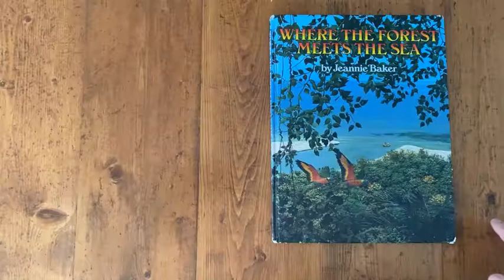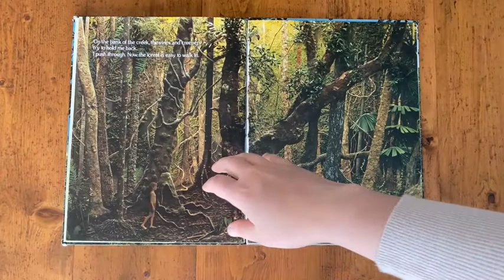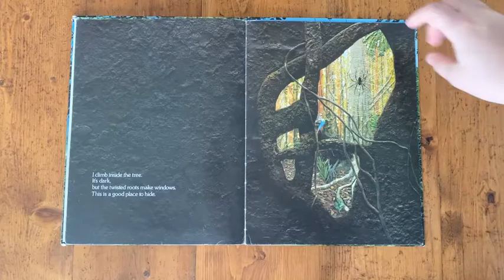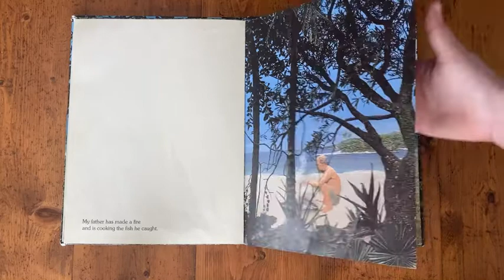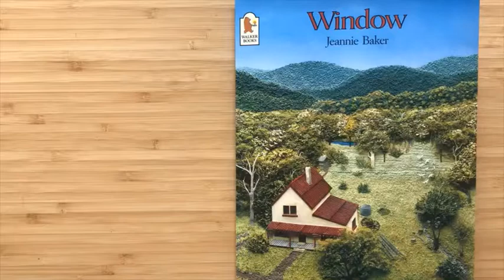Jeanie Baker books